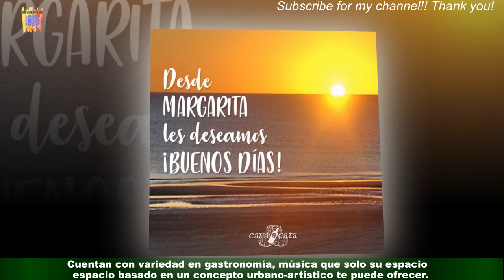Ven y disfruta de la experiencia que FoodKart Isla Margarita te puede ofrecer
Es una empresa dedica al entretenimiento, creado para compartir con toda la familia,este increíble espacio nace de los sueños de un piloto profesional de Karting, donde su principal atractivo se centra en una carrera de Karting que puedes disfrutar en familia y amigos dentro de su espacio innovador, creativo y muy agradable. Celebridades e fofocas
últimas notícias
notícias interessantes
NOTÍCIAS IMPORTANTES
últimas notícias
Notícias interessantes
NOVO
Notícias hoje
Notícias hoje
NOVO
Notícias hoje
Hoje notícias
Notícias hoje
Hoje notícias
Últimas notícias hoje
NOTÍCIA
Notícias hoje
Notícias diárias
Últimas notícias diárias
Notícias hoje
NOVO
Notícias hoje
NOTÍCIAS DIÁRIAS
Notícias em inglês
NOTÍCIA
Hoje notícias
NOVO
Forex
Cassinos online
Claro
Alojamento
Viagem
Oggi Media
Jornal hoje
Pressione diariamente hoje
Pressionária diária
fofoca